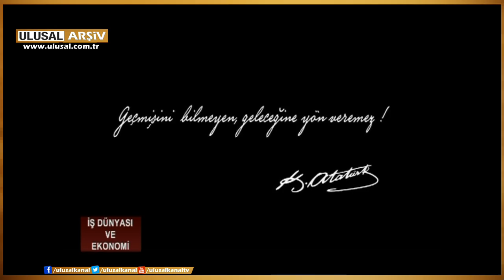İş Dünyası ve Ekonomi- Mustafa Pamukoğlu, Alev Coşkun- 06.11.2014 Ulusal Kanal